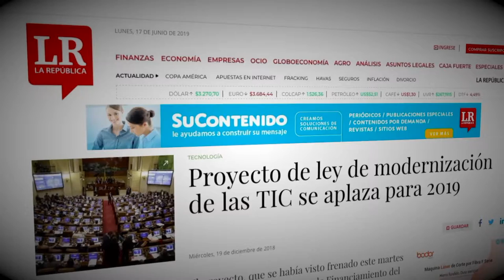La ConectividadEsProgreso| ComparTIC 21 de julio de 2019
Durante el encuentro del Equipo TIC la ministra TIC, Sylvia Constaín, recordó el proceso recorrido por el Proyecto para la Modernización del Sector TIC que nos permitirá conectar a Colombia.